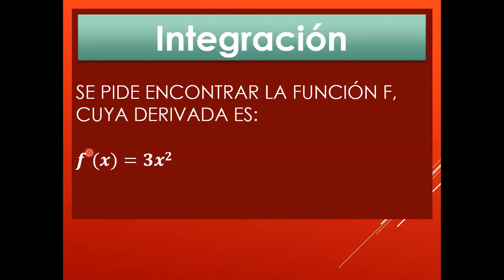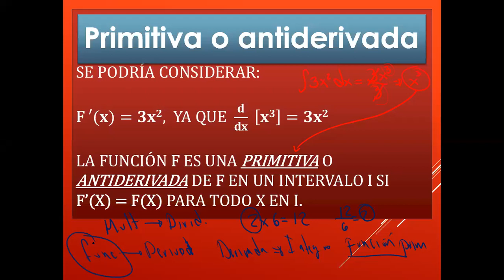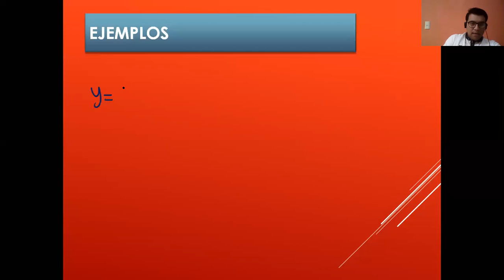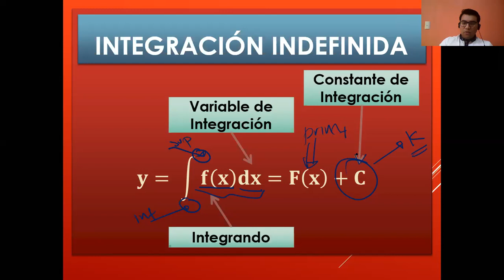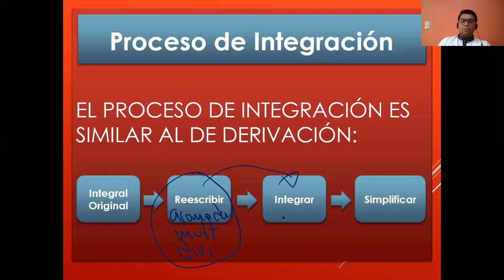INTEGRALES explicacion y ejercicios básicos 1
Universidad Mesoamericana
Licenciatura en Arquitectura
Tema: INTEGRAL INDEFINIDA  1
Materia: ALGEBRA SUPERIOR III
Semestre:TERCERO
Docente: Ing. Juan Carlos Penagos Solis